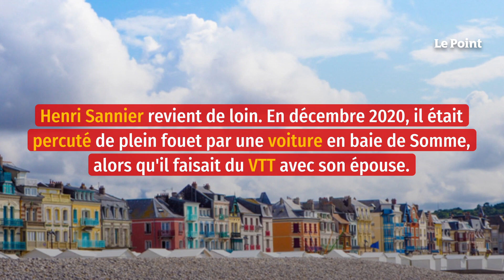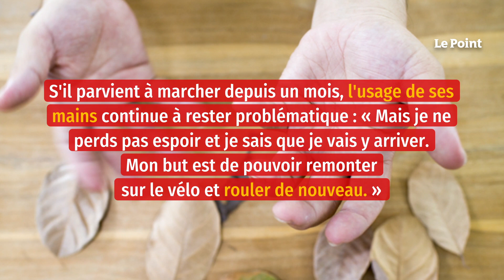Paralysé depuis un an, Henri Sannier a recouvré l’usage de ses jambes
Enfin une bonne nouvelle pour Henri Sannier qui traverse une douloureuse épreuve depuis plus d'un an, victime à la fois d'un lourd accident de cyclisme et d'une maladie neuropathique. L'ex-journaliste star de France 3, présentateur notamment de Tout le sport, cloué dans un fauteuil roulant depuis des mois, a pu enfin remarcher comme il l'a confié au Journal d'Abbeville. « Ça faisait de nombreuses nuits où je rêvais que je marchais de mon portail à la maison. En juin dernier, pendant la nuit, je me suis levé pour aller chercher un médicament.